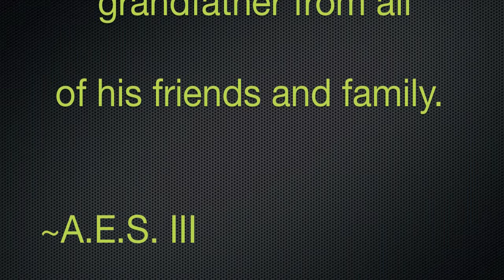Adam Napoleon Solomon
Long live King Solomon. I miss you poppy.